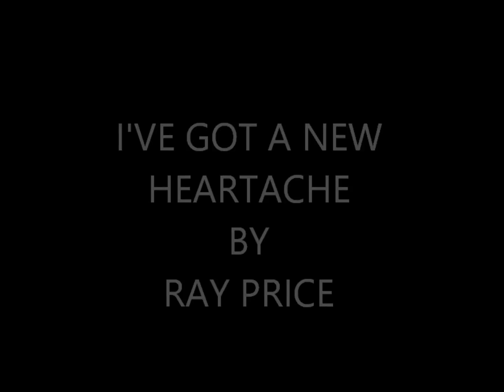I'VE GOT A NEW HEARTACHE RAY PRICE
GREAT SONG FROM RAY PRICE